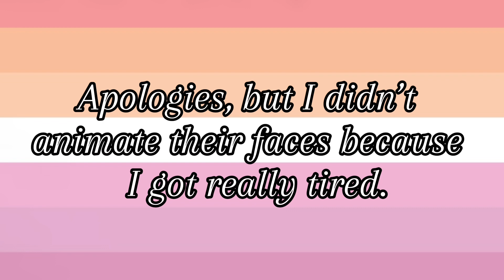Henrietta Hudson GL2MV || Lesbian Visibility Week Celebration!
Happy lesbian visibility week!!

Apps used:
Alight Motion
CapCut
Ibs PaintX